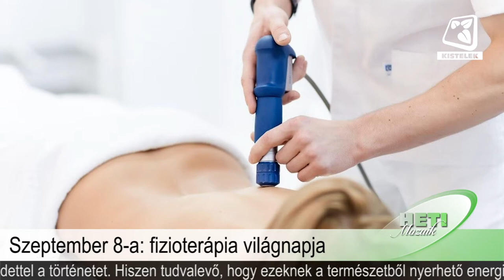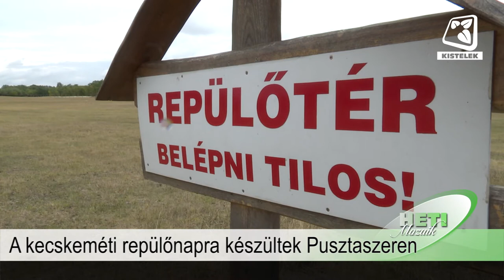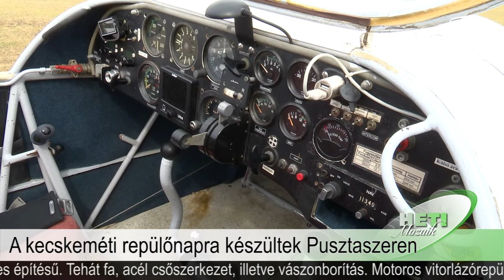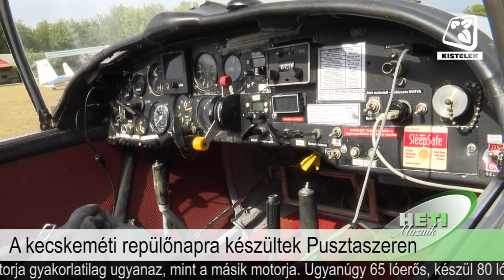Heti Mozaik 2021.09.10.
Benne:
- Szeptember 8-a: fizioterápia világnapja
- Kreatív-dobos tábor zárókoncert
- A Kisteleki Citerazenekar fellépése
- A kecskeméti repülőnapra készültek Pusztaszeren